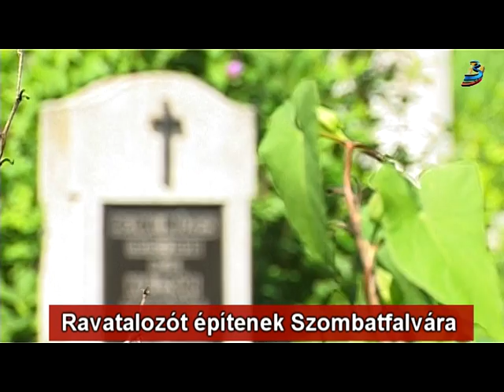Ravatalozót építenek Szombatfalvára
Ökumenikus ravatalozó építését tervezi a Polgármesteri Hivatal. A város szombatfalvi részén, az egyház területére hoznák létre a kegyeleti helyet, idén várhatóan az alapokat beöntik, a kivitelezés néhány év alatt készül el. Bunta Levente polgármester a téma kapcsán elmondta: az építkezéssel párhuzamosan az oda vezető utat is rendbe teszik.